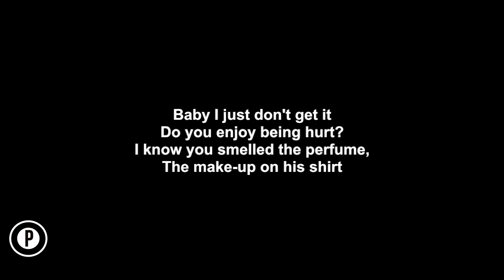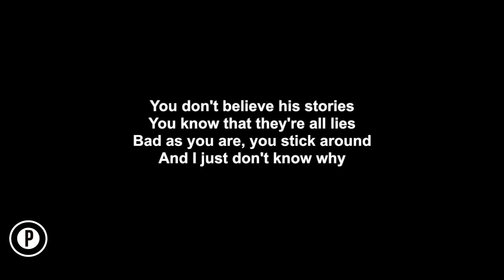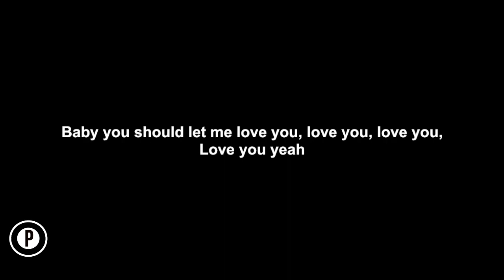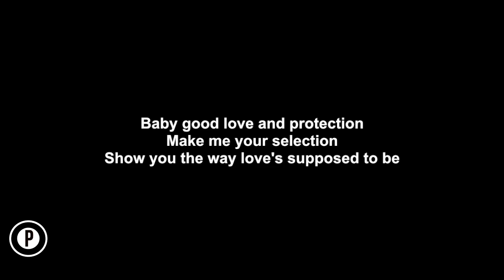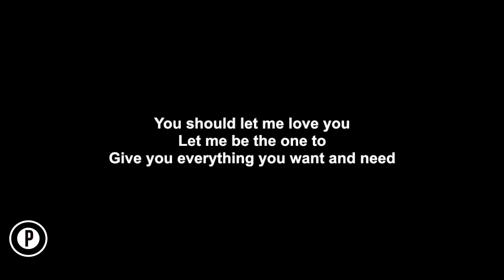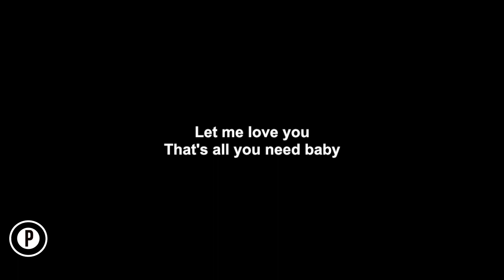Mario - Let Me Love You Karaoke SLOWER Acoustic Piano Instrumental Cover Lyrics FEMALE / HIGHER KEY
Mario Let Me Love You Karaoke Slowed Sad Emotional Instrumental Acoustic Piano Cover Lyrics On Screen FEMALE / HIGHER KEY